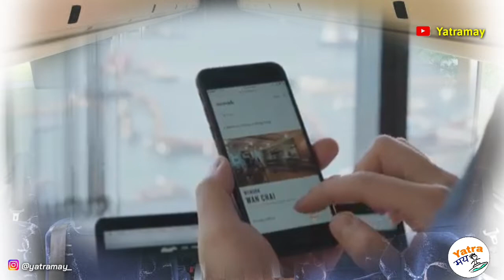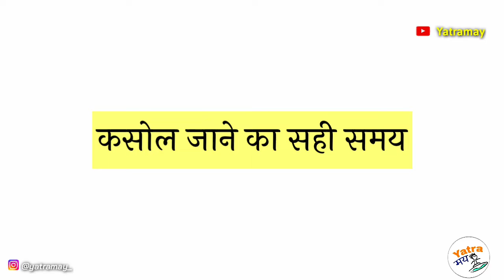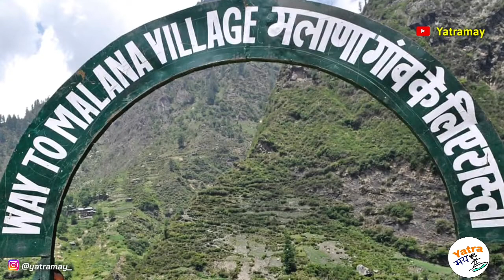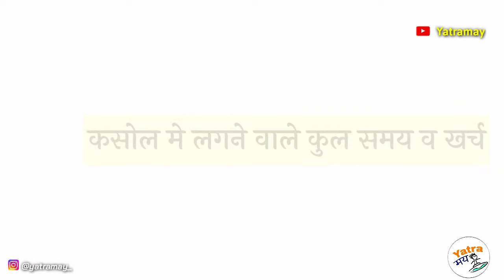Kasol(कसोल) Himachal budget tour guide ~भारत का इजरायल कसोल सम्पूर्ण यात्रा गाइड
नमस्कार दोस्तो 🙏

यात्रामय परिवार में आप सभी मित्रजनों का तहे दिल से स्वागत है।।।😍

इस चैनल पर आप को देश तथा विदेश की सभी फेमस टूरिस्ट प्लेस की जानकारी आपको सही व सटीक प्रदान की जाएगी ।।।।

जिसके तहत आप आसानी से अपनी यात्रा को पूर्ण कर पायेंगे।।

हमारी कामना यात्रामय परीवार के साथ आपकी यात्रा मंगलमय हो🙏

अगर ,आप वैष्णो देवी जाने की सोच रहे हैं तो यह वीडियो जरूर देखें जय माता दी👇

आप उज्जैन नगरी ,महाकाल जी के दर्शन व संपूर्ण जानकारी हमारे इस वीडियो लिंक से प्राप्त कर सकते हैं👇

विंध्याचल मंदिर त्रिकोणीय यात्रा संपूर्ण जानकारी के लिए इस विडियो को देखे,जय मां विंध्यवासिनी👇

बाबा (वैद्यनाथ धाम )देवघर झारखंड यात्रा की संपूर्ण जानकारी के लिए इस विडियो को देखिए।।👇

 बड़े हनुमान जी मंदिर (प्रयागराज) गाइड 2021 वीडियो देखने के लिए इस लिंक पर क्लिक करे👇👇

और वीडियो को लाइक कमेंट और शेयर करना ना भूले🤗

धन्यवाद
यात्रामय(Yatramay)🙏